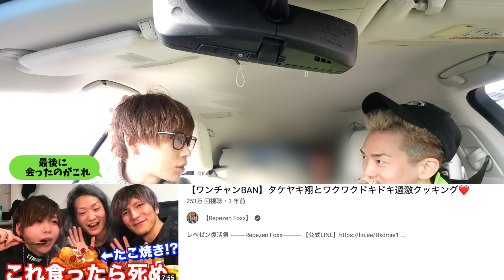レペゼンとドライブしたら事故りました。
デジタルシングル「パラダイスロスト+」発売記念リリースイベント開催！

①お渡し/チェキ特典会
1枚購入で本人から商品手渡し
3枚購入で本人と２ショットチェキ撮影
※実施店舗での商品予約で先着配布

▼2023年5/13(土) 13:00～/14:15~
【東京】 HMVエソラ池袋
▼2023年5/20(土) 13:00～/14:15~
【愛知】HMV栄
※店舗予約が4/3(月)各店開店時~に変更となりましたのでご注意ください。

②ネットサイン会
1枚購入で商品にサイン
2枚購入で１点商品にサイン+本人撮り下ろし写真
※購入者の中から抽選で若干名に下記特典も！
・ネットサイン会中に生電話！
・撮り下ろしチェキをプレゼント！
▼購入・詳細はこちら

▼配信日
2023年5/21(日)18:00~

▼配信チャンネル
※アーカイブは２４時間のみの保存となります。

■商品詳細
2023.04/22(土)発売
「パラダイスロスト/タイトル未定」
ミュージックステッカー 3種
ミュージックポスター 3種
¥2,200(税込)

■収録曲
M1:パラダイスロスト
M2:タイトル未定
※裏面のQRコード(URL)に記載のPINコードを入力すると音源をダウンロードできます。本品はスマートフォン、パソコン向け商品です。